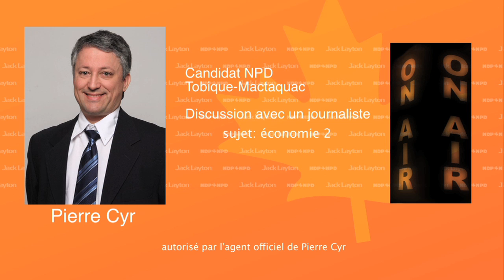Pierre Cyr traite de l'economie 2 partie 1